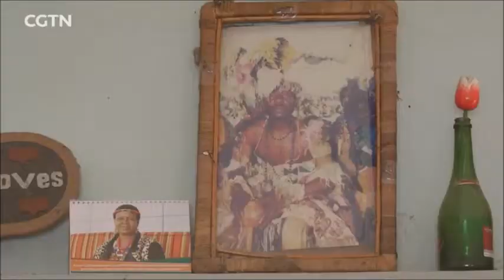Step Pyramids in Malawi, Africa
Spotted this and thought it was neat. inKosi Theresa Kachindamoto visits Step Pyramids of previous royal family in Malawi. Meditating and praying at these spots is supposed to produce a hypnotic state where one takes on the personality/attitude/spirit (ba) of the person they want to be like.